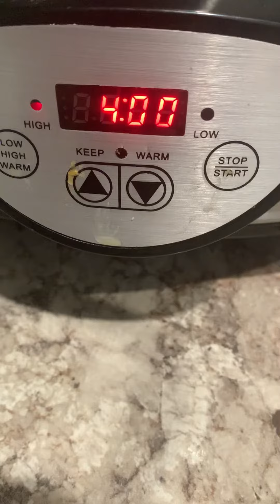Slow Cooker Beef Curry Only 5 ingredients and a few minutes to create a healthy dinner?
Slow Cooker Beef Curry Only 5 ingredients and a few minutes needed to create a healthy and tasty family dinner?

Only 5 ingredients and a few minutes needed to create a healthy and tasty family dinner? This Slow Cooker Beef Curry is so simple to make and is packed with rich and delicious flavor. Why settle for another boring dinner when you could have this flavorful one instead with less work!

INGREDIENTS

1- 2 pounds beef stew meat or chuck roast
diced into bite sized pieces
2-½ cup diced onion
3-1 tablespoon minced garlic
4-14 oz can unsweetened coconut milk
5- 3-4 tablespoons curry powder
6- Salt

INSTRUCTIONS
1. Add all ingredients to slow cooker and stir
to combine
2. Cover and cook on low for 8-10 hours, high for 4-5 hours
3. Serve over rice topped with fresh cilantro
or as desired
NOTES
• leftovers will keep for up to 3 days in
fridge - reheat to serve